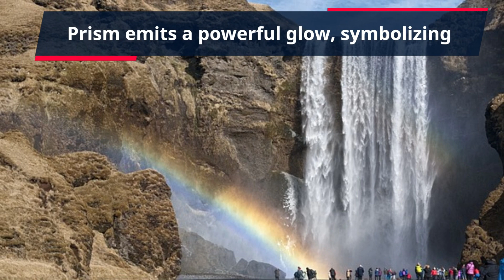# 1) Rainbow Energy